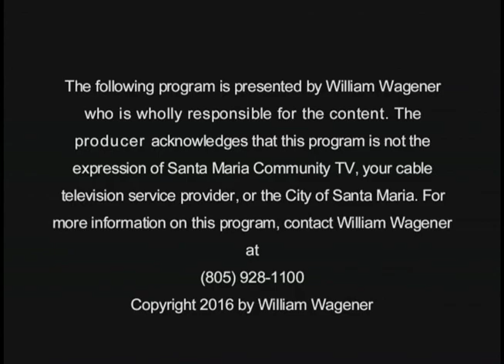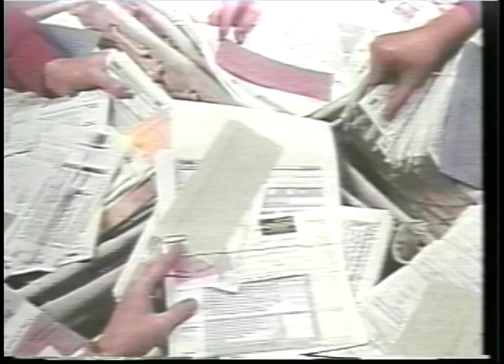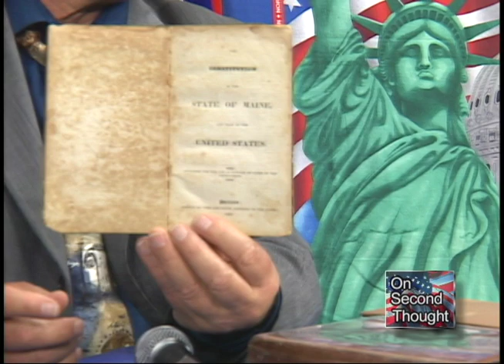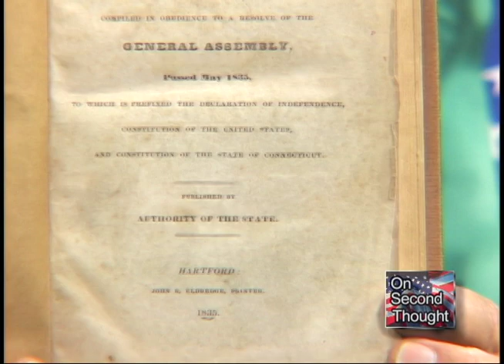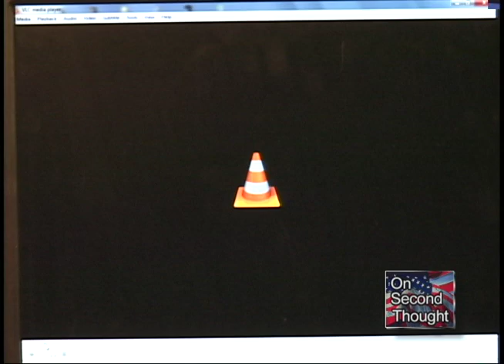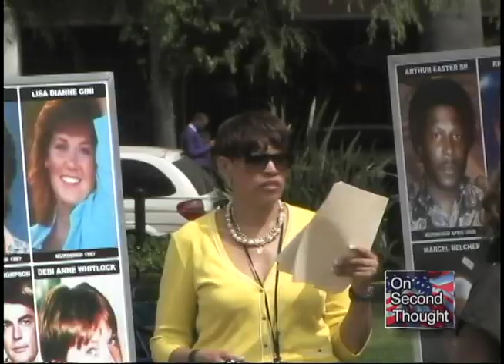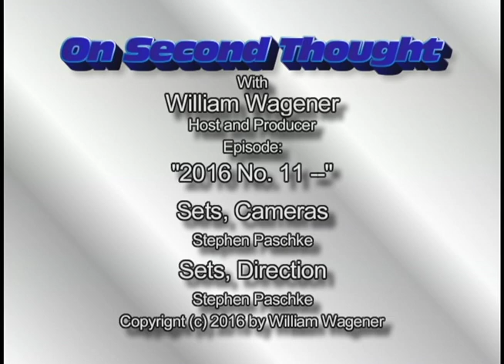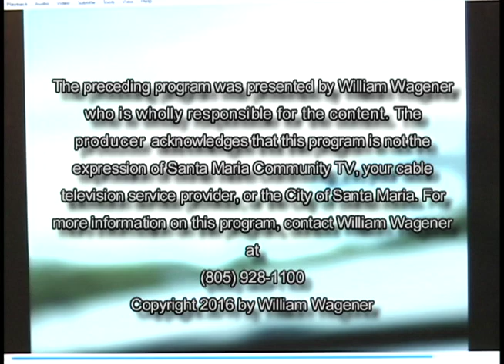OST 8 April, 2016